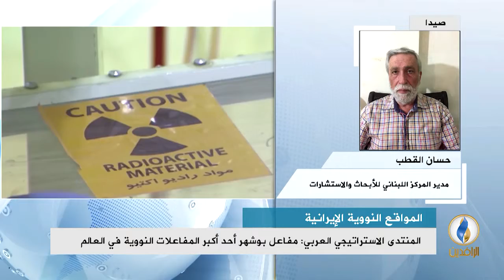مداخلة حسان القطب بشأن إنفاق إيران 517 مليار دولار لتطوير برنامجها النووي